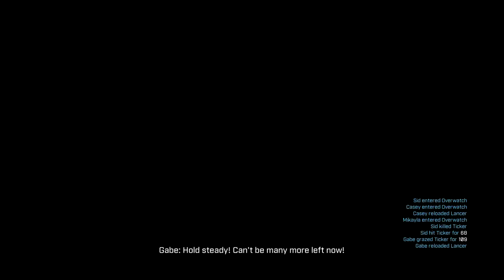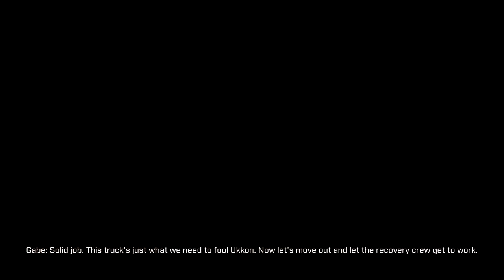GEARS TACTICS Walkthrough Part 22 "Baiting The Hook"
GEARS TACTICS Gameplay Walkthrough Part 22 includes the mission...

Chapter 2:7 - Baiting The Hook

This walkthrough for GEARS TACTICS  available on the PC, Xbox One and Xbox Series X|S will include the Full Game, Main Campaign, Story Missions, Side Missions, Collectibles, Cutscenes, Gameplay and Ending.

Gears Tactics is a turn-based tactics video game developed by Splash Damage in conjunction with The Coalition and published by Xbox Game Studios. It is a spin-off of the Gears of War franchise and a prequel to the first game. The game was released first for Microsoft Windows on April 28, 2020 and subsequently for Xbox One and Xbox Series X/S on November 10, 2020.

The game is played from a top-down perspective and is a turn-based tactics title in which players issue commands to a squad of human soldiers to eliminate the hostiles in a map and depending on the mission, complete secondary objectives. Players can freely explore the map without being confined to a grid. Each character can perform three actions, such as taking cover, shooting enemies, or remaining in overwatch to shoot any moving enemy in their line of sight. When an enemy unit loses most of its health, a friendly unit can move in and execute the downed enemy, which gives all units an additional action point. Players need to throw grenades to destroy erupting Emergence Holes which spawn more Locust enemies. If a friendly unit is downed, players can revive them to bring them back into battle with reduced health.

The game has five distinct character classes, with each having its own unique abilities. The characters can be extensively customized with mods, armours, and they can acquire new skills after they level up. Other than story-important "hero" characters, other friendly units are procedurally generated and should these units die in combat, their deaths will be permanent.

In addition to the main campaign, players can complete different side-missions. At numerous points in the story, the player is required to complete one or more side missions to proceed. After the player finishes the campaign, Veteran Mode will be unlocked. It allows players to remix the campaign missions with different modifiers such as bonus damages and accuracy penalty. The game, however, does not have a multiplayer mode.